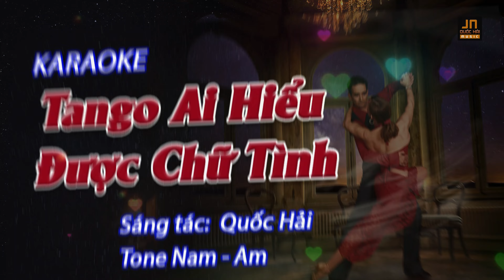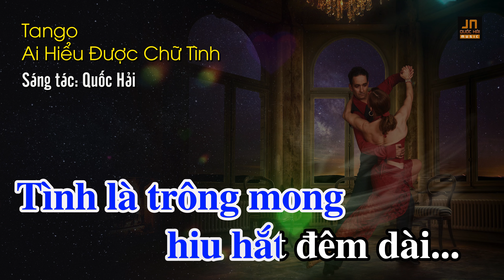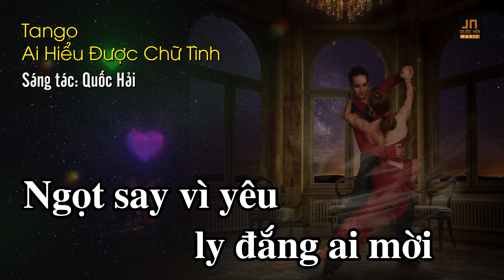KARAOKE - Tango Ai Hiểu Được Chữ Tình - ST Quốc Hải (Joseph Nguyen) - Tone Nam (Am)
Quốc Hải chúc các bạn hát karaoke vui vẻ!
Bản quyền thuộc về Joseph Nguyen Quốc Hải.  Copyrights 2020 by Joseph Nguyen.